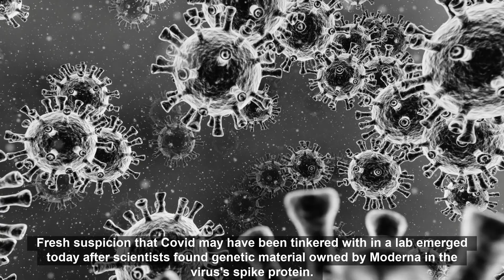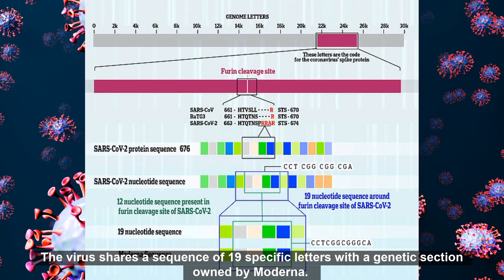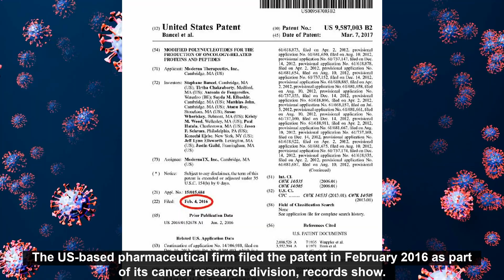More Evidence Covid Was Tinkered With In A Lab?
Now scientists find virus contains tiny chunk of DNA that matches sequence patented by Moderna THREE YEARS before pandemic began.